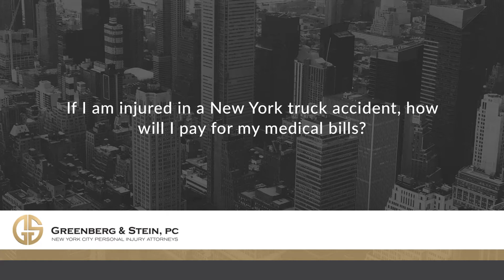If I am injured in a New York truck accident, how will I pay for my medical bills?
If injured in a New York truck accident, it's important that you file for no-fault benefits. New York is a no-fault state, wherein the vehicle you were in is responsible for your medical bills and any out-of-pocket expenses resulting from the accident.